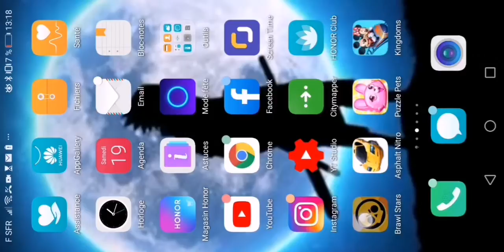NOUVEAU BRAWLER *EDGAR* GRATUIT ON LE TESTE !!!!!! (BRAWL STARS)